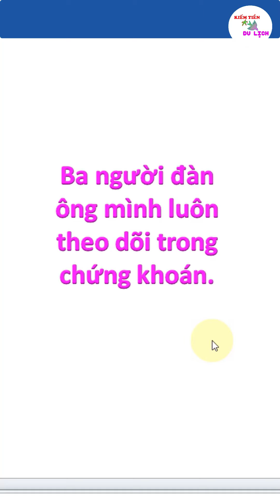Ba người đàn ông, ba người thầy mình hay xem và ba quyển sách hay đọc về đầu tư chứng khoán